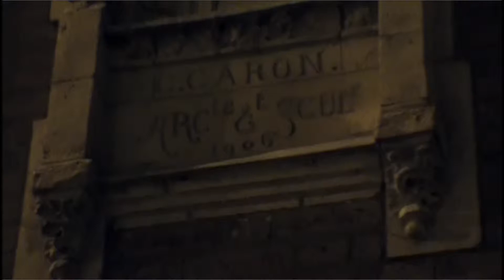KEL ASSOUF LIVE AU STUDIO DE L' ERMITAGE PARIS LE 09 MARS 2012 @